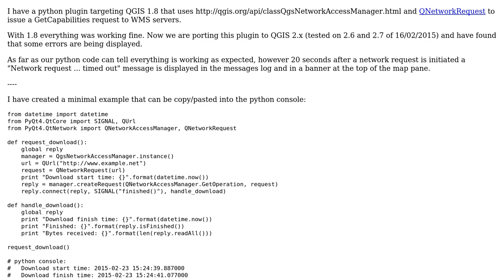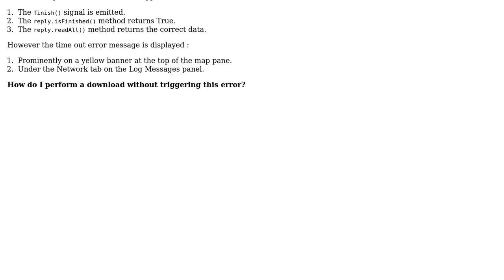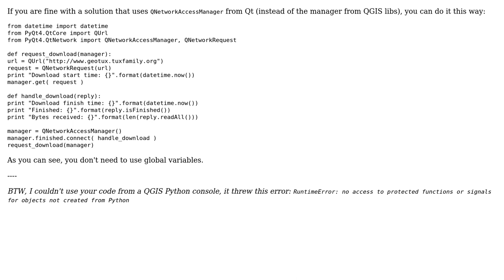GIS: Download file from network using PyQGIS 2.x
With thanks & praise to God, and with thanks to the many people who have made this project possible! | Content (except music & images) licensed under CC BY-SA | Music | Images & others | With thanks to user Kelly Thomas user German Carrillo and the Stack Exchange Network Trademarks are property of their respective owners. You are responsible for your own actions.